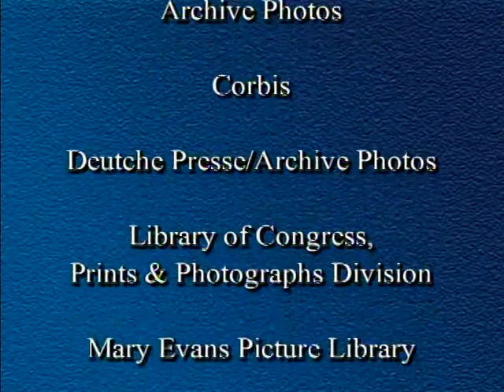Lectures on Nietzsche - Robert C. Solomon (24/25)